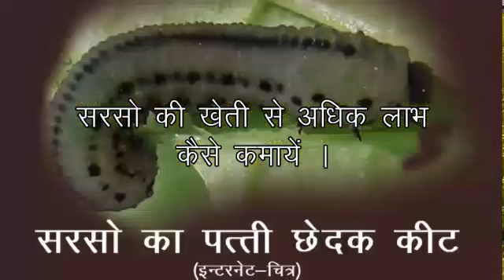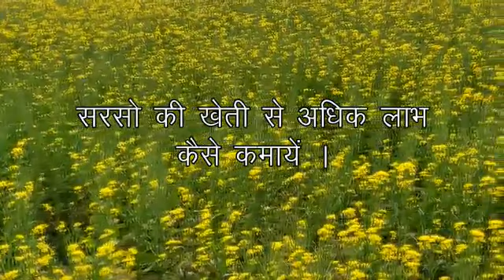सरसो की खेती से अधिक लाभ कैसे कमाएं ।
उत्तर भारत में सरसो की फसल, रबी में नकदी फसल के रूप में खाने के लिए उगाई जाती है। इसका तेल खाने के विभिन्न ब्यन्जन को बनाने के काम आता है। भारत को इसकी मांग को पूरा करने के लिए कभी-कभी आयात भी करना पड़ता है जिससे विदेशी मुद्रा की हानि होती है। भारत में किसान को सरसो से तुरन्त अच्छी आय मिल जाती है। लेकिन खेती का वैज्ञानिक ज्ञान न होने से कभी- कभी सौ प्रतिशत तक फसल का नुक़सान हो जाता है। अतः इस विडियो से किसानों के लाभार्थ ज्ञान दिया जा रहा है जिससे उनकी आय को बढ़ाया जा सके...व्दिजेन्र्द ।